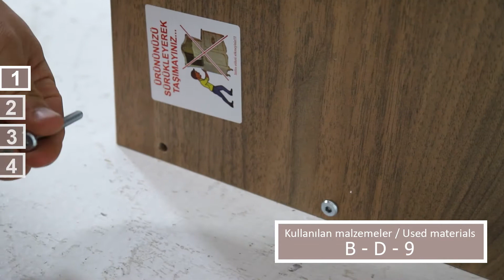Blueline Karyola/Baza Kurulumu (Blueline Bedstead Assembly)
Demre Karyola/Baza Kurulum  video içerisinde gerekli malzemelere yer verilmiştir.
Ürünümüzü modalife.com adresimizde veya size en yakın modalife mağazalarımızda bulabilir, detaylı incelemek için adresiniz ziyaret edebilirsiniz!
Eviniz için başka bir mobilyaya mı ihtiyacınız var? Koltuk takımlarından yatak odalarına, genç odası takımlarından, çok amaçlı dolaplara kadar evinizde ihtiyacınız olabilecek her şey modalife.com adresinde !